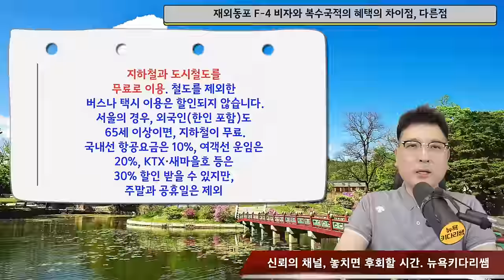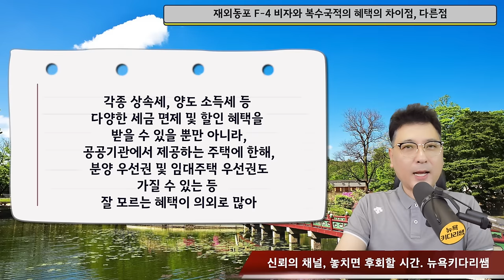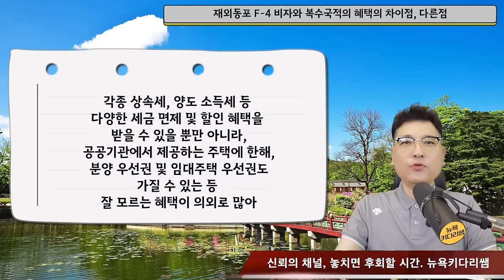재외동포 F-4 비자와 복수국적의 혜택의 차이점, 좋은점, 나쁜점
재외동포 F-4 비자와 복수국적의 혜택의 차이점, 다른점

한국 F-4 비자는 재외동포 등으로부터
신청할 수 있는 비자 종류 중 하나로, 주로 해외에 거주하던
한국 국적자나 그 자녀, 배우자에게 발급되는 비자입니다.
F-4 비자의 주요 좋은 점은 다음과 같습니다:

* 장기 체류 및 일자리 활동 가능:
   F-4 비자 소지자는 한국에서 최대 2년간 체류하면서
  일자리에 종사할 수 있습니다.
  이를 통해 한국에서 근거리 체류하면서
  경제적으로 활동할 수 있는 기회가 주어집니다.

* 교육 및 연구 활동:
   F-4 비자 소지자는 한국 내에서 교육을 받거나 연구를
  수행할 수 있는 기회를 가질 수 있습니다.
   한국의 대학이나 연구기관에서 활동하면서
   전문 지식을 습득하거나 연구를 진행할 수 있습니다.

* 문화체험 및 언어 습득:
   F-4 비자를 소지하고 한국에 체류하면
   한국의 문화를 직접 체험하며 언어를
   습득할 수 있는 기회가 제공됩니다.
   한국의 역사, 음식, 예술 등을 더 깊이
   이해하고 경험할 수 있습니다.

* 가족과의 재결합:
   한국 F-4 비자를 소지한 사람들은 가족들과 함께
   한국에 올 수 있습니다. 가족들과의 재결합이나
   공헌을 위해 한국에서 활동하고자
   하는 경우에 유용한 비자 종류입니다.

* 비즈니스 및 투자 활동:
   F-4 비자를 소지한 사람들은 한국 내에서 비즈니스를
   시작하거나 투자 활동을 할 수 있습니다.
   한국 경제 및 비즈니스 환경에 참여하며
   새로운 기회를 탐색할 수 있습니다.

* 의료 서비스 이용:
    F-4 비자 소지자는 한국 내에서 의료 서비스를
   이용할 수 있습니다. 긴급한 상황이나
   일상적인 건강 관리에 필요한 서비스를 받을 수 있습니다.

* 다양한 활동 및 여가 활동:
   한국에 있는 동안 F-4 비자 소지자는 다양한 문화 및
   여가 활동에 참여할 수 있습니다. 관광 명소를
   방문하거나 지역 행사에 참여하며
   다양한 경험을 쌓을 수 있습니다.

(복수국적의 장점과 단점)

 국적회복을 통한 복수 국적을 가진 분들의 가장 큰 장점은
 미국 등 외국과 한국 정부의 복지혜택을 동시에 누릴 수 있다는 점입니다.
 예를 들어, 미국 시민권자인 한인이 65세가 넘어 한국에 들어가
 다시 한국 국적을 회복하게 되면 복수 국적자로서 한국의
 건강보험 대상자가 되고 또한
 미국의 소셜 시큐리티 연금도 그대로 받을 수 있다는 점입니다.
 또한, 한국에 주민등록이 되어 있으면 투표권이
 보장되어 선거에 참여할 수 있기 때문에 한국과
 미국에서 모두 유권자로서의 권리를 행사할 수 있습니다.
 반면, 복수 국적을 인정받기 위해서는
 '외국 국적 불행사 서약'을 해야 하기 때문에 이후에는
 한국 여권을 사용해야 합니다.
 이를 위반할 경우 위반 내용에 따라 과태료가
 부과되거나 국적을 상실하게 될 수도 있습니다.
 외국인으로서 누릴 수 있는 경제활동 혜택도 없어집니다.
 세금의 경우 복수국적 여부와는 관계없이,
 한국 거주자로 인정되면 한국과 해외 소득 모두가
 과세 대상이 되고 한국 비거주자로 인정되면,
 한국 소득에 대해서만 과세됩니다.
 또한, 미 시민권자의 자녀는 한국에서 외국인 학교에
 입학할 수 있지만 복수 국적자가 되면 한국인으로
 취급되기 때문에 자녀를 외국인 학교에 입학시킬 수 없습니다.

(미국 사회보장 연금을 한국 계좌로 받는 방법, 신청방법, 작성요령, 양식서 다운로드, 사회보장국 위치 찾는법등)

(한국에 있는 내돈도 Tax 보고 하라고? 그럼 한국에서는 어떻게 해?- 미국 세금보고)

( 국내 거소신고(거소증) 구비서류)

     - 거소신고(신청)서
     - 여권 원본 및 사본 1장
     - 컬러 사진(3.5cm x 4.5cm) 1매
     - 수수료 : 3만원
     - 시민권 증서
     - 국적상실 표기된 기본증명서 (2008.1.1. 이전에 국적상실신고한
        경우는 제적등본) (3개월 내 발급)
     - 국적상실신고 수리가 안된 분은 재외공관 발급
        국적상실신고접수증과 기본증명서,
        가족관계증명서
     - 체류지 입증 서류 (본인 명의 집일 경우 등기부 등본(3개월 내 발급),
        본인 이름으로 된 임대차 계약서,
       가족 또는 친척 집에 거주할 경우
       거주숙소제공확인서, 숙소 제공자의 신분증 사본)

복수국적 신청
복수국적 허용 나이
복수국적 허용 대상
65세 이상 복수국적
65세 이상 복수국적 장단점
선천적 복수국적
한국 복수국적
복수국적 법
복수국적 군대
복수국적 나이
재외동포 모국방문,
재외동포 비자,
재외동포 거소증,
재외동포 f4 비자

✔ hiro-out by SellBuyMusic
✔ Ievan Polkka (Piano) by SellBuyMusic